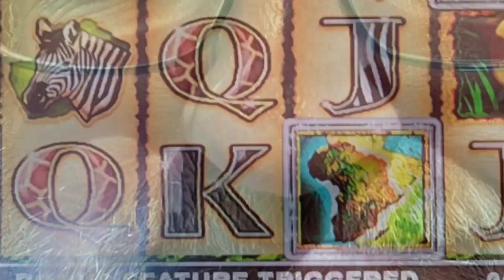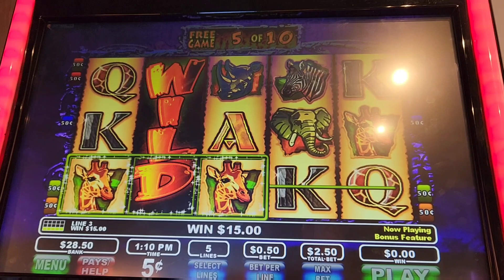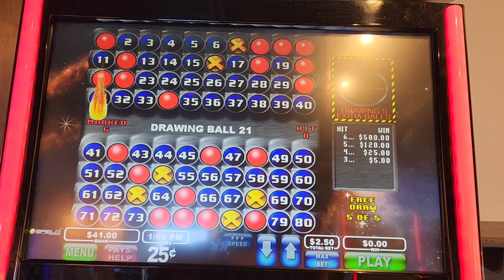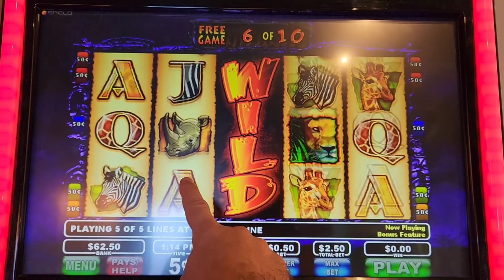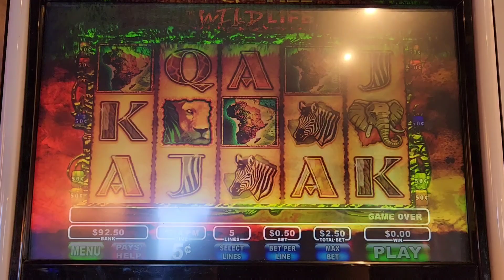I Landed The 3 Wild Reels On WildLife Again / BRING IT!